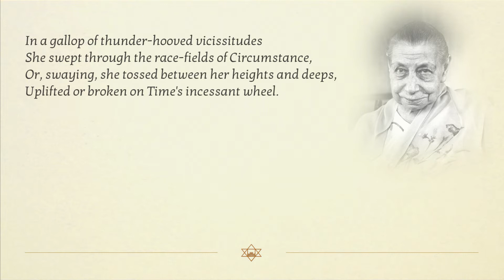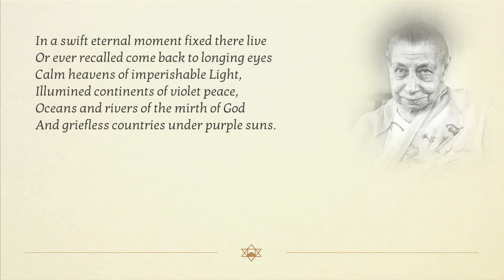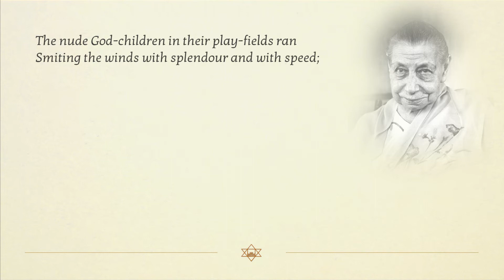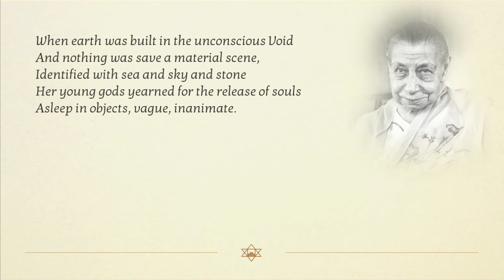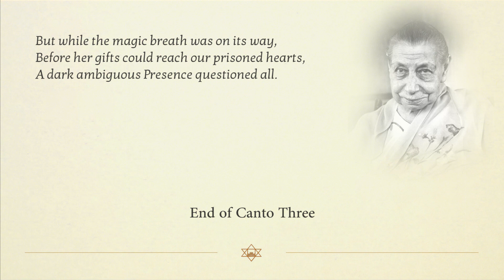The Mother reads Savitri by Sri Aurobindo: Book 02 Canto 03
The Mother reads selections from Sri Aurobindo's Savitri. Book Two, The Book of Traveller of the Worlds. Canto Three,  The Glory and the Fall of Life.